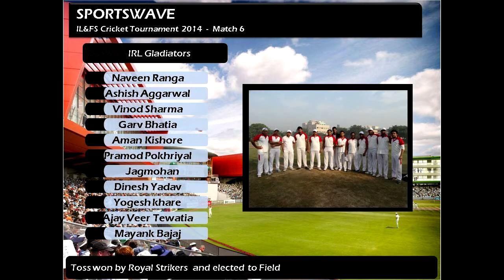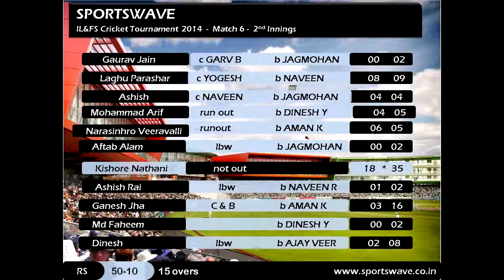SW IL&FS Cricket Tournament IRL Gladitors vs Royal Strikers 23 Nov 2014 JMC